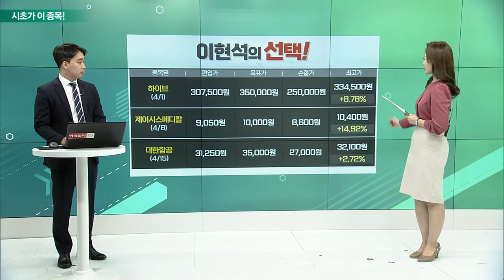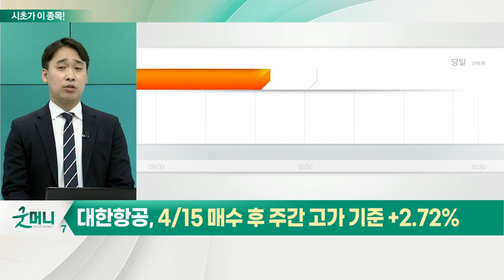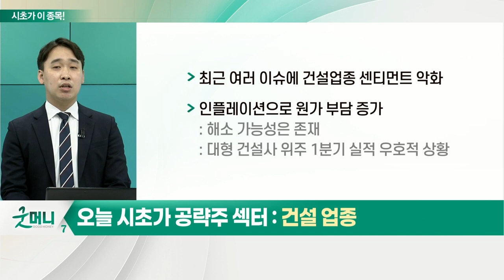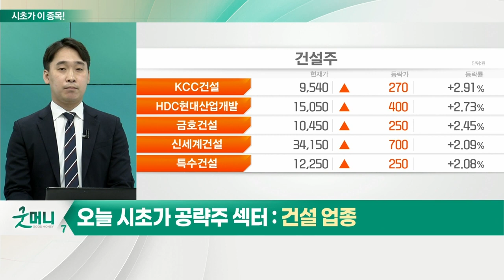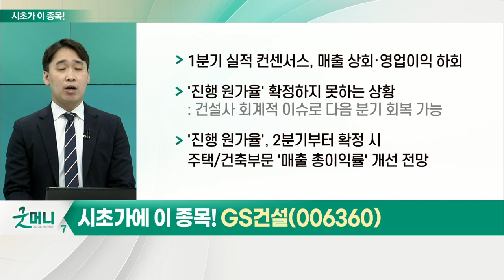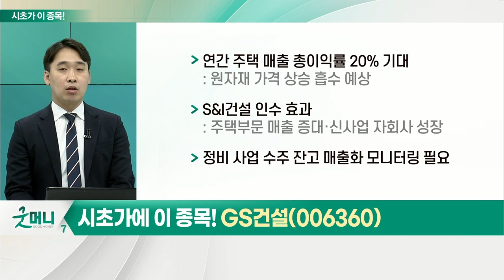GS건설(006360)... 건설 업종_시초가에 이 종목 (20220429)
건설 업종
- 최근 여러 이슈에 건설업종 센티먼트 악화
- 인플레이션으로 원가 부담 증가
- 단기적으로 실적·중장기적으로 수주 변화에 주목
- 중장기적 부동산 정책 변화 기대감
- 유가상승으로 해외 수주 사업 기대감 형성

- 1분기 실적 컨센서스, 매출 상회·영업이익 하회
- '진행 원가율' 확정하지 못하는 상황
- '진행 원가율', 2분기부터 확정 시 주택/건축부문 '매출 총이익률' 개선 전망
- 연간 주택 매출 총이익률 20% 기대
- S&I건설 인수 효과
- 정비 사업 수주잔고 매출화 모니터링 필요